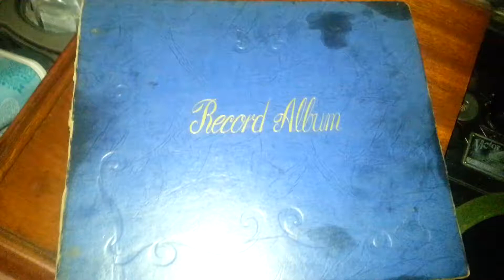Boogie Woogie Bugle Boy - Andrews Sisters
Boogie Woogie Bugle Boy by the Andrews Sisters on Decca, recorded January 2, 1941 on my VV-215 Victrola. From the Abbott and Costello film, Buck Privates (released January 1941)